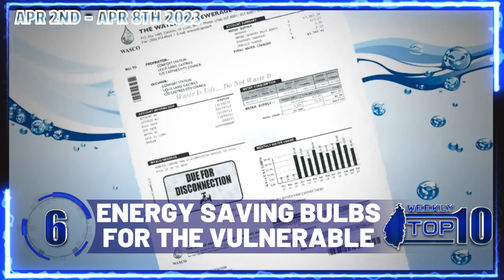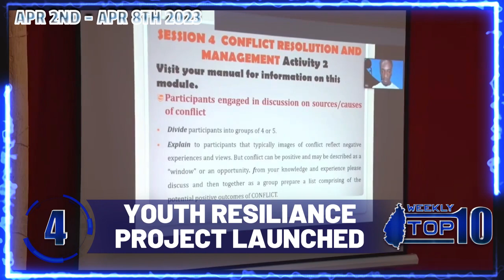Top Ten April 2nd - April 8th 2023